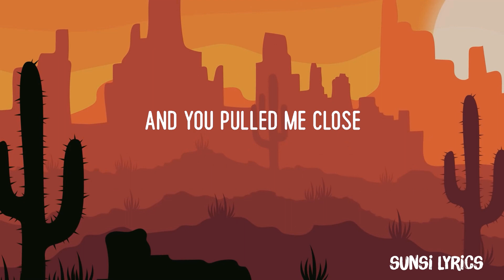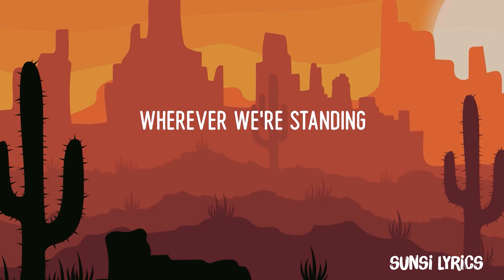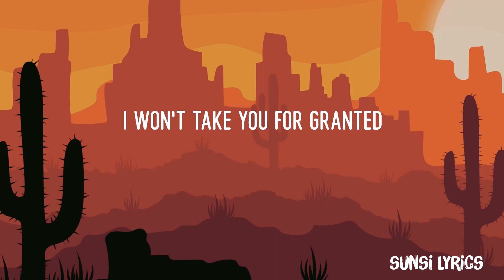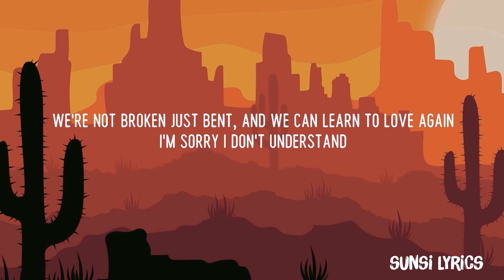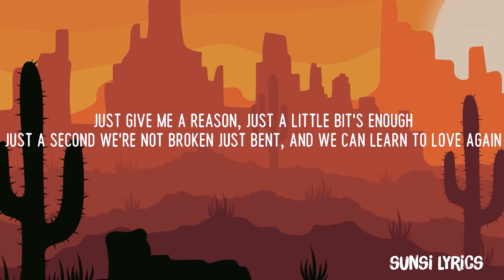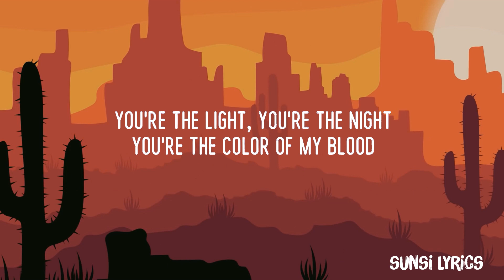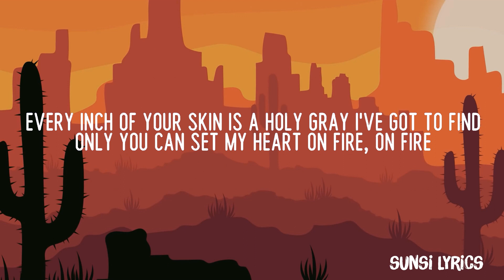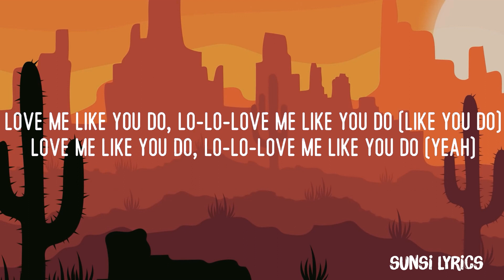Like I'm Gonna Lose You - Meghan Trainor (Mix Lyrics) | P!nk, Ellie Goulding, Christina Perri,...